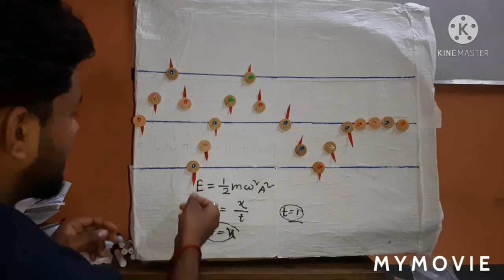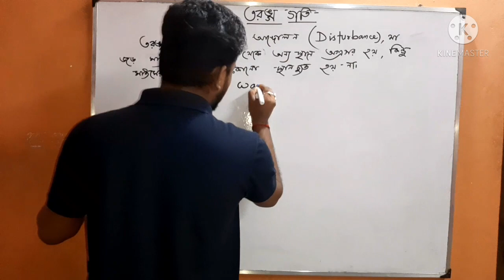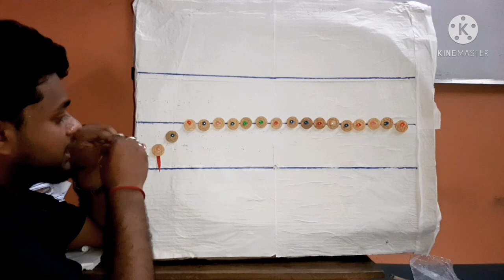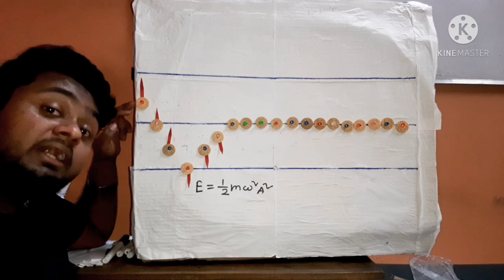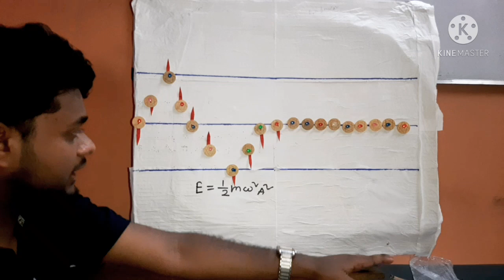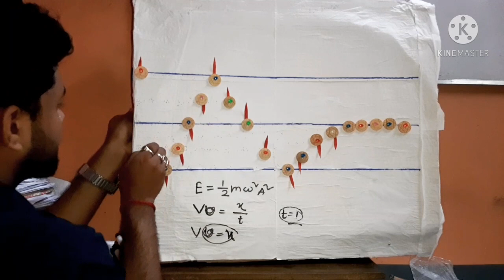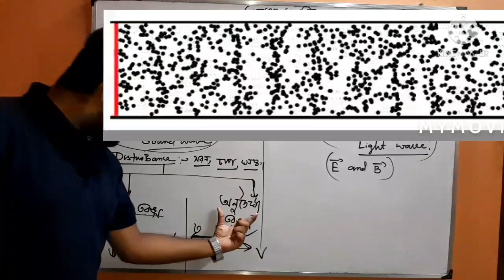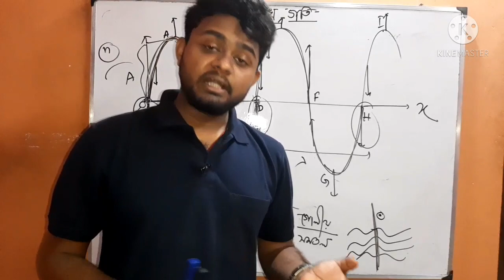Wave motion |তরঙ্গ গতি class 11 | অনুদৈর্ঘ্য ও তির্যক তরঙ্গ |Class11|Suman sir.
এই video টি সম্পূর্ণ দেখলে wave সম্বন্ধে সম্পূর্ণ CONCEPT clear হয়ে যাবে।
সম্পূর্ণ demonstration method দিয়ে wave বোঝানো হয়েছে।